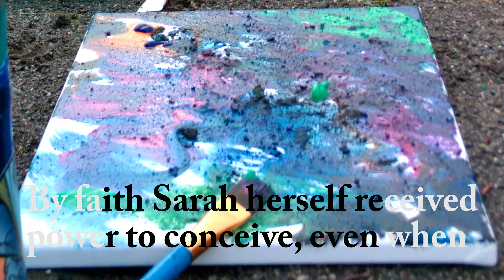Art Music & Painting with Sand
Join us as we both Declan and I get lost in our art. Declan drums and I paint with sand. Trying to slow down from life and just be in the moment. I hope to inspire you to get out and do art too. Scriptures are nestled in this video as well to make a nice thought for you to leave with. God is so so good!

The books I wrote and illustrated:

Scripture cards